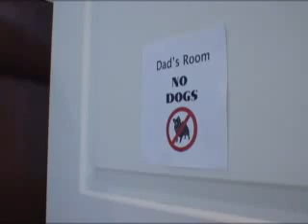stop motion baby